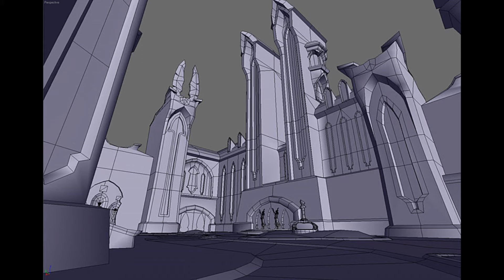[WoW] Pre-TBC Release Pictures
Pre-release pictures from the Burning Crusade. Enjoy!